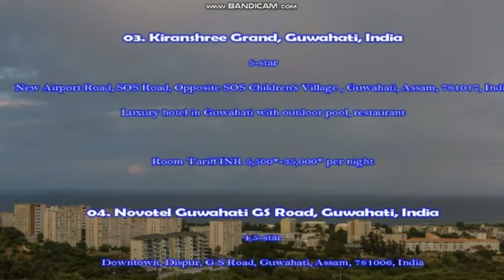Top Luxury Hotels In Guwahati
citycenter mall largest shopping mall in Guwahati opening

Hello, friends I am Manjit, today in this video I am going to show you top luxury hotel in Guwahati .